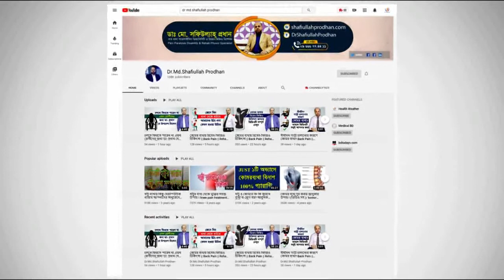অর্থনৈতিক ও সামাজিক উন্নয়নে যাকাতের ভূমিকা || Zakat in Economic & Social Development